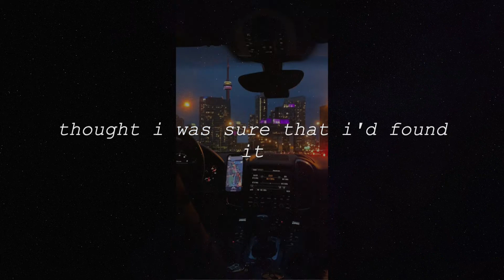✈️ DESIRED FLIGHT & TRAVEL SUB *get 1st class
(ﾉ´ з `)ノ thank u so much for listening! have a good day !
song: paris - sabrina carpenter

*side note - sorry for being gone for so long!! i couldn't think of any good ideas but im back! i spent a lot of time on this sub so pls support it ^^

♥ BENEFITS
- mini booster
- get desired tickets (with desired airline)
- always get 1st class tickets for cheap
- $$$ comes easily, lots for traveling
- always good food and service
- easily manifest premium tickets

♥ TIPS/NOTES
-drink lots of water!!!
-listen at a low volume
-this video has absolutely no negative/harmful affirmations!!
-this video can be watched overnight.
-headphones/earbuds are recommended
-take breaks and do not listen too much!

subliminal flight subliminal travel subliminal plane emirates qatar airways flight travel plane subliminal combo sub bundle sub azari subs azari first class business class instant subliminal